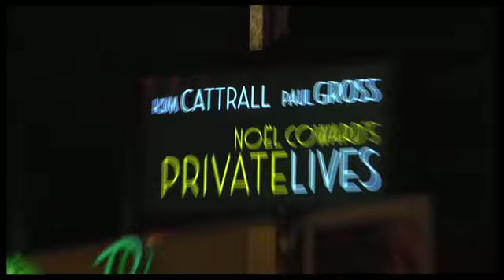Paul Gross - Open Night "Private Live's" *Broadway*